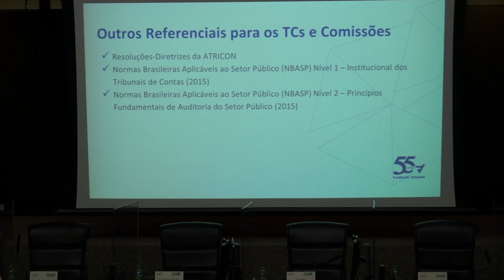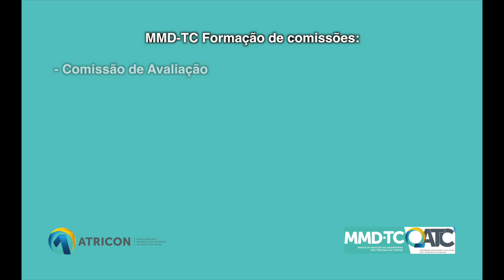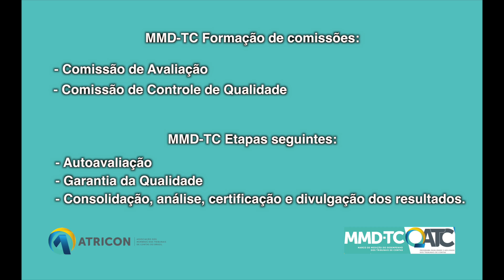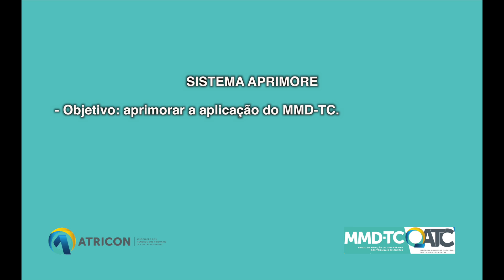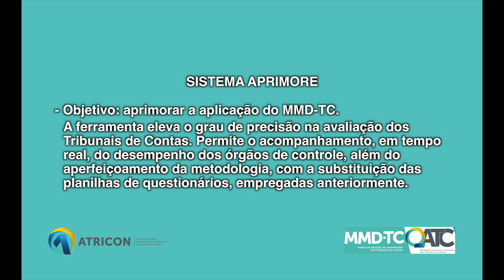JORNAL ATRICON (INSTITUCIONAL MMD-TC) 31 05 22